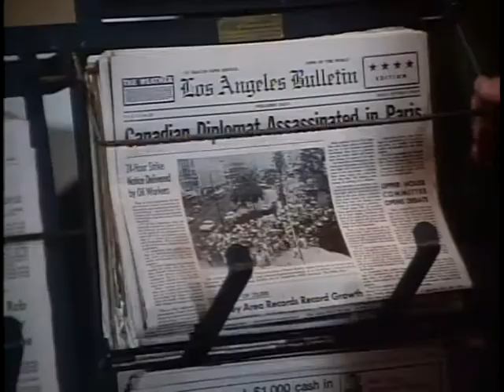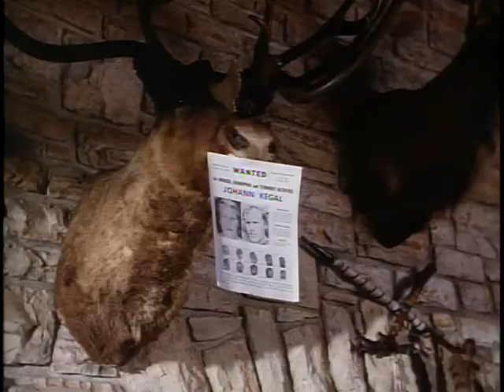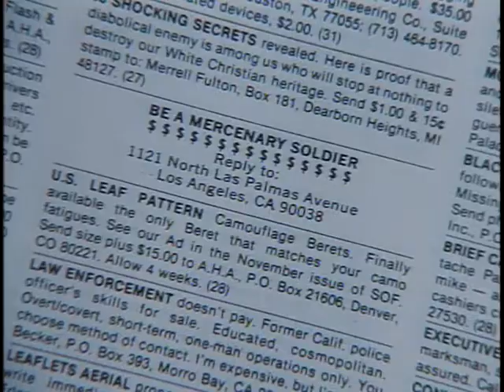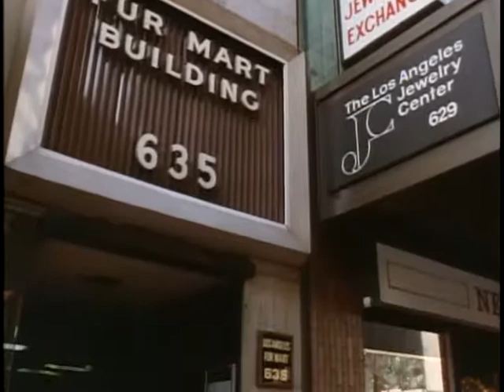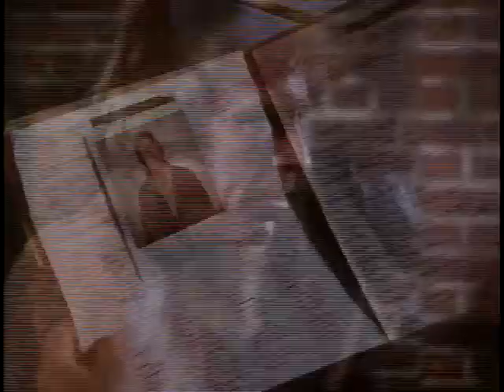THE OCTAGON CHUCK NORRIS (1980)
Karate champ Scott James (Chuck Norris) attempts to infiltrate a Ninja training camp for mercenaries ran by his half-brother Seikura (Tadashi Yamashita) to end his brother's treachery. Co-stars Carol Bagdasarian, Karen Carlson, Art Hindle (as AJ, Invasion of the Body Snatchers (1978)), Kim Lankford and veteran actor Lee Van Cleef (as McCarn). Notable mention, actor Brian Libby (as Deadwyler) also played the maniacal killer in another Norris gem, Silent Rage (1982).